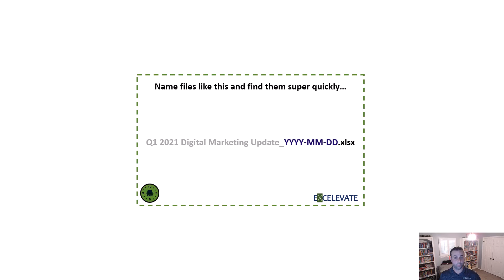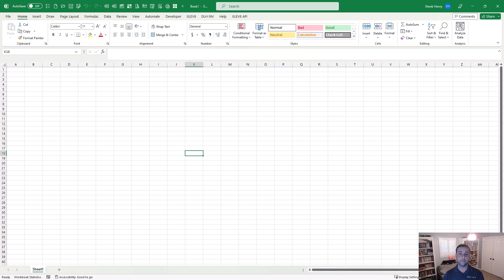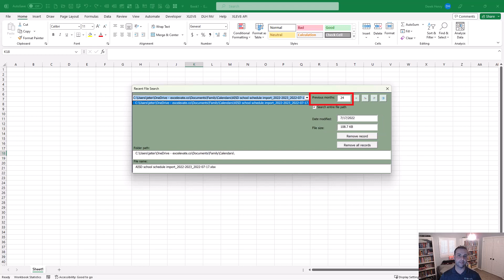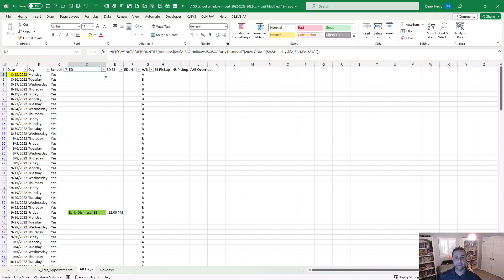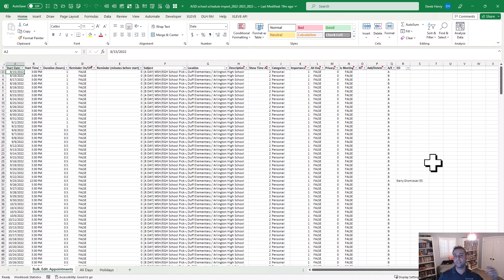The Value of Being Organized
Discusses why being organized can be so valuable.